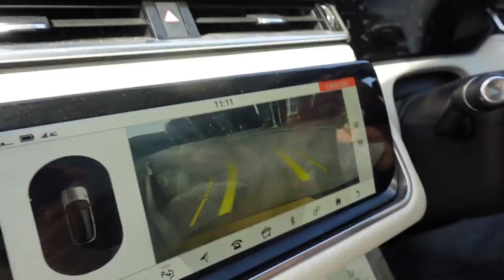OUR FIRST 4D SCAN! WHO DOES OUR BABY LOOK LIKE?! | Vlog | Pregnancy Week 26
OUR FIRST EVER 4D SCAN with our son! Ahh who do you guys think he looks like?! We can't wait to meet him this summer! Love you guys so much xxx

 elle darby elle darby vlog pregnancy update 3d ultrasound second trimester pregnancy